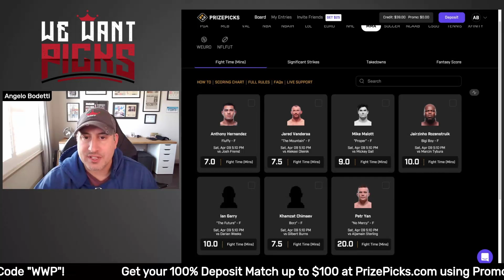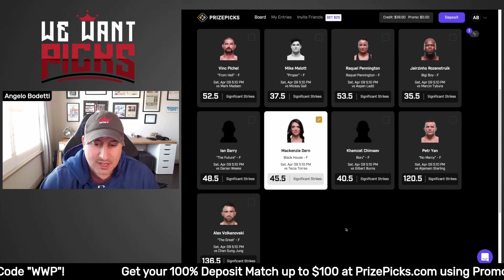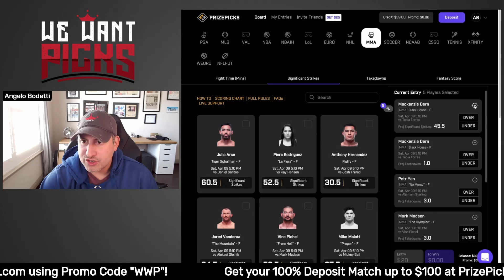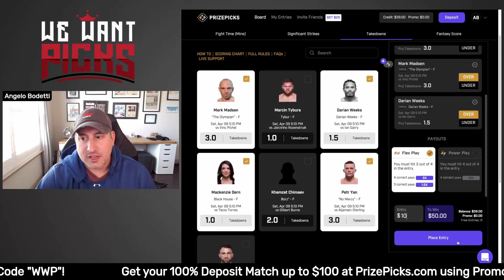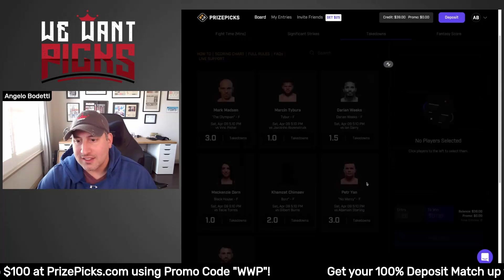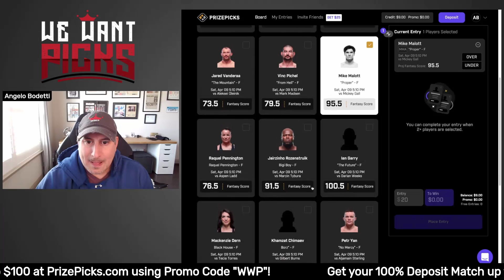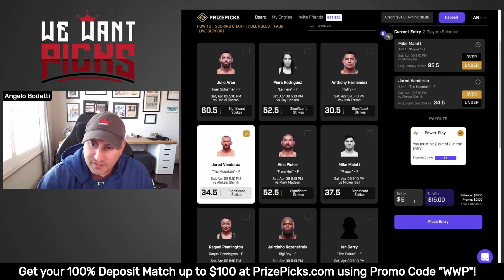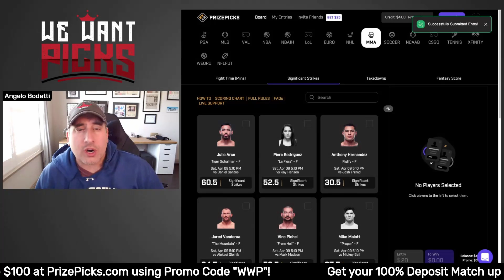PRIZE PICKS: UFC 273: Volkanovski vs. The Korean Zombie PrizePicks Entries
The We Want Picks crew break down their favorite Prize Picks entries for UFC 273: Volkanovski vs. The Korean Zombie!

ODDSJAM
➡️ Beat the Book. Every time

UFC 273: Volkanovski vs. The Korean Zombie
Julio Arce vs. Daniel Santos
Piera Rodriguez vs. Kay Hansen
Anthony Hernandez vs. Josh Fremd
Aleksei Oleinik vs. Jared Vanderaa
Vinc Pichel vs. Mark Madsen
Mickey Gall vs. Mike Malott
Aspen Ladd vs. Raquel Pennington
Jairzinho Rozenstruik vs. Marcin Tybura
Ian Garry vs. Darian Weeks
Mackenzie Dern vs. Tecia Torres
Gilbert Burns vs. Khamzat Chimaev
Aljamain Sterling vs. Petr Yan
Alexander Volkanovski vs. Chan Sung Jung